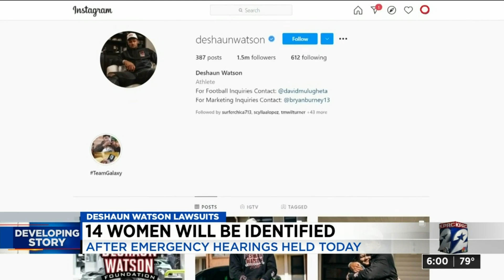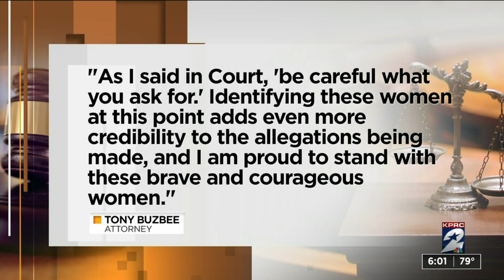Deshaun Watson's defense attorneys speak